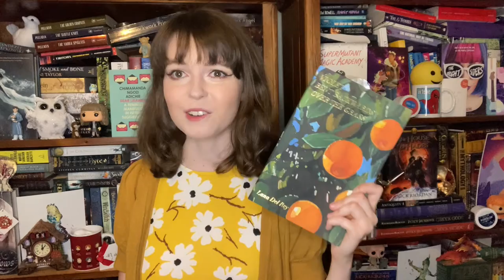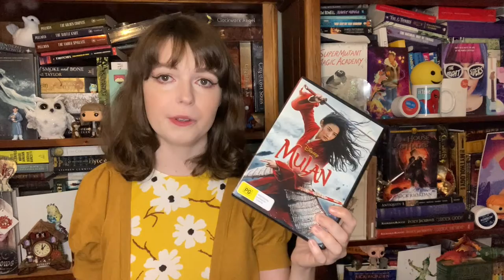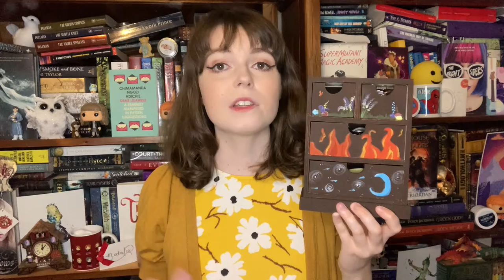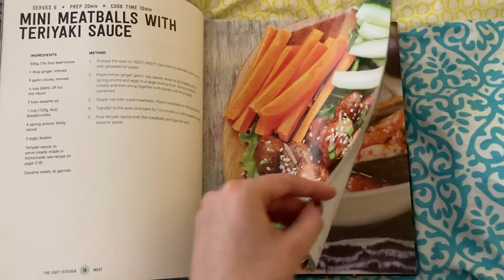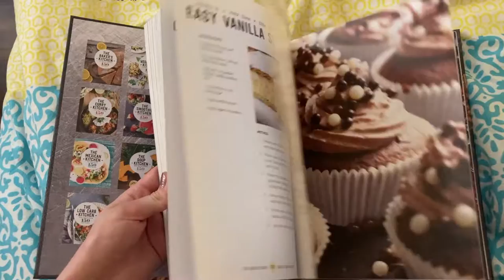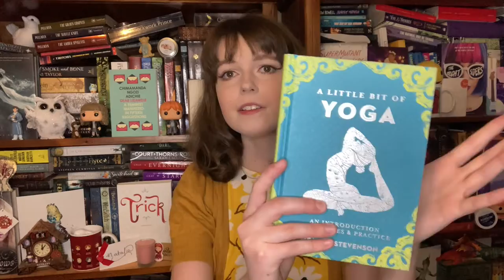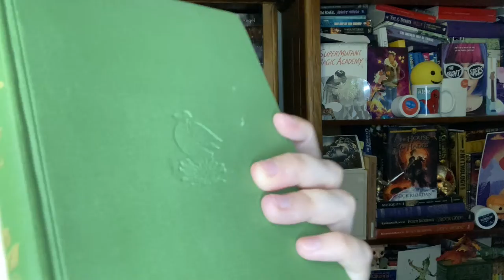FIRST HAUL OF 2021: Christmas and Book Buying Spree!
Welcome to my first haul of 2021! I'm so excited to show you what I got for Christmas and what I may have guiltily bought since then... How's your year going so far? Do you like this new set-up? If you enjoyed the haul feel free to like the video and hit that subscribe button so you don't miss out on any pop culture goodness in the future :) Next week I'll be posting my full review of The Ballad of Songbirds and Snakes!

Goodreads: JadeTheBeamer